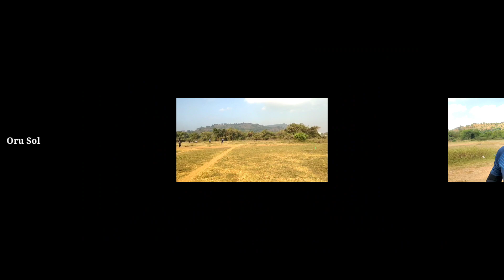Valimai 3rd day | Public Review | Oru Sol | Ar Johnson